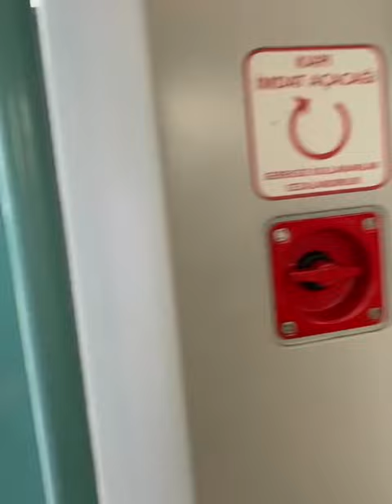Tramvay vs trabzonlu